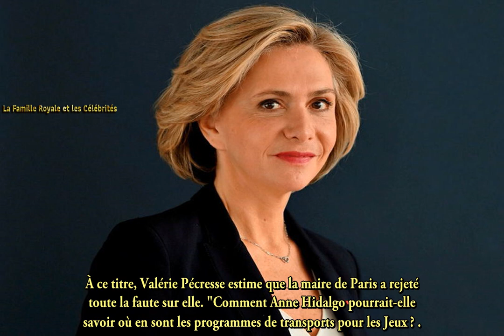Valérie Pécresse dénonce le sabotage d'Anne Hidalgo: ''Sur les transports, ça se...''